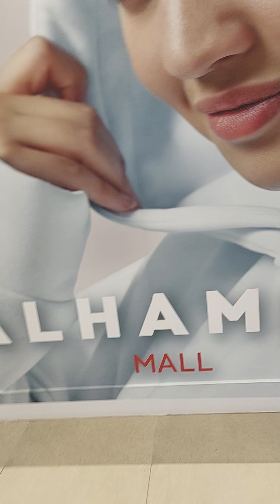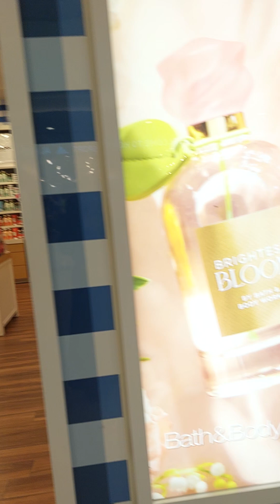hamra mall shopping center Al jazeerah, uae 🇦🇪